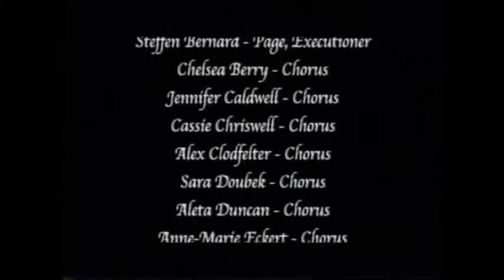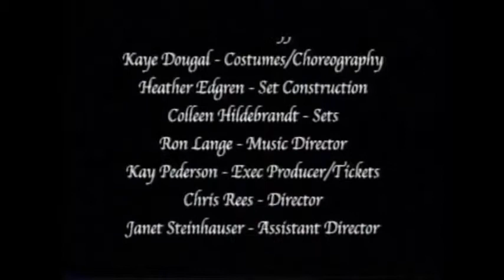Camelot, Part 6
Chugiak High School, April 2001